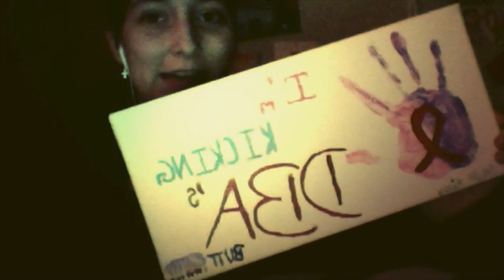What is Diamond Blackfan Anemia?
This video will tell you a little about DBA/Diamond Blackfan Anemia.